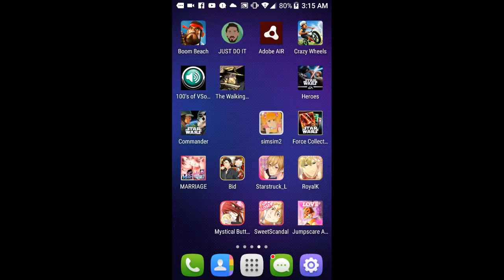I,VE BEAT FNAF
OK THIS IS WERID MY BONNIE PLUSH TRUNED IN TOVA FRIEND AND I ONE GULCH